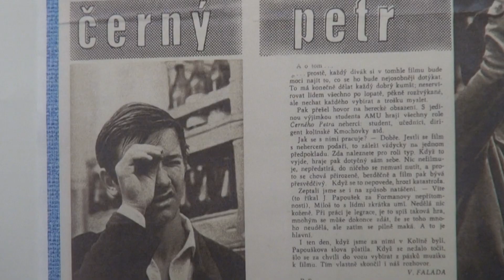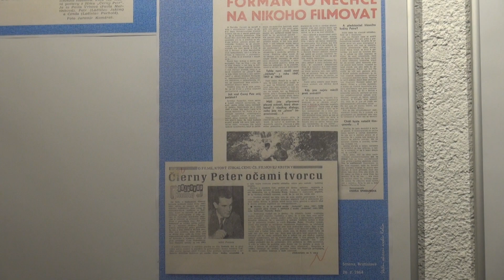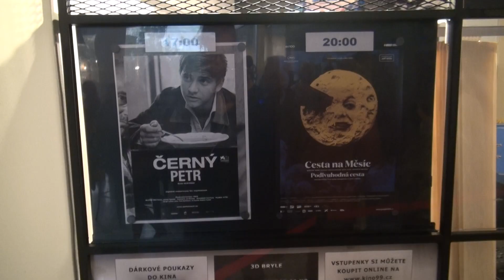TV KOLIN - Znovuuvedení filmu Černý Petr